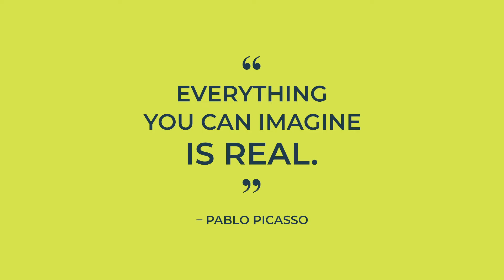MINDSCAPE PART 21